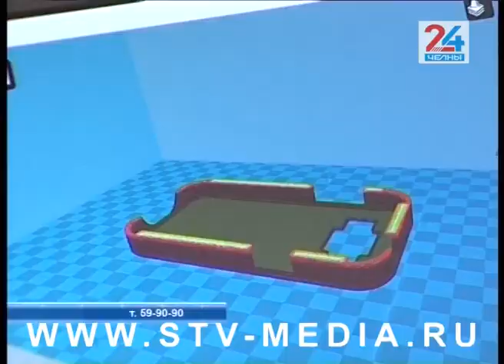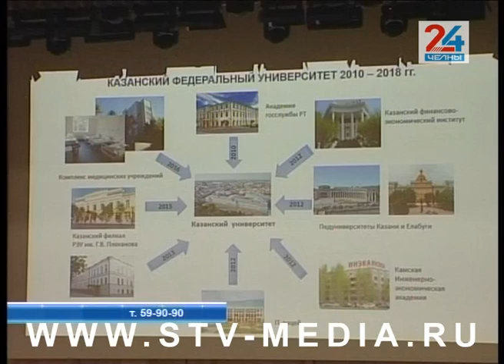В 41 школе открылся инженерный класс